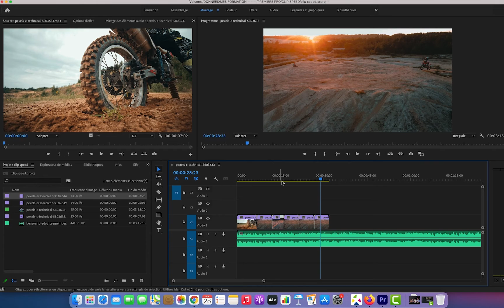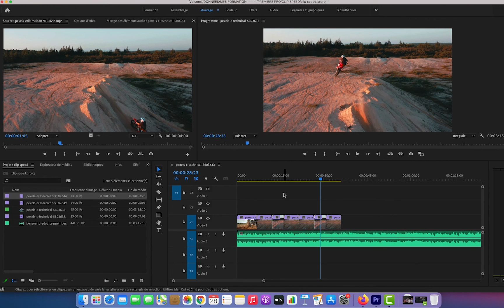Insérer un clip entre 2 autres avec prolongement automatique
Pour insérer un clip entre deux autre et prolonger automatiquement dans la timeline, inutile de créer des trous, d'insérer et ensuite coller. il suffit d'appuyer sur la touche "Commande" de votre clavier au moment que vous glissez le clip dans la timeline. et pour cibler une piste unique il suffit d'appuyer en plus de "Commande" sur "Option".